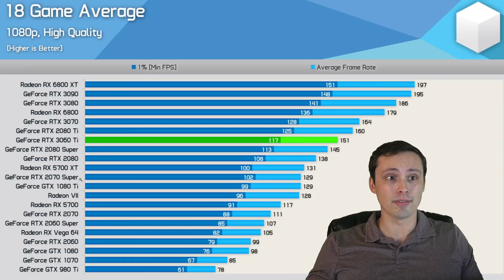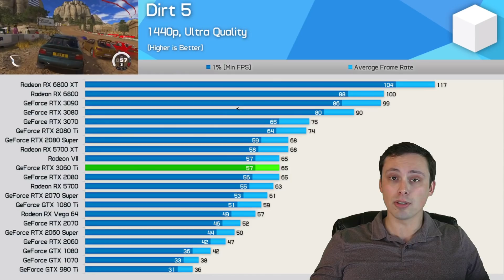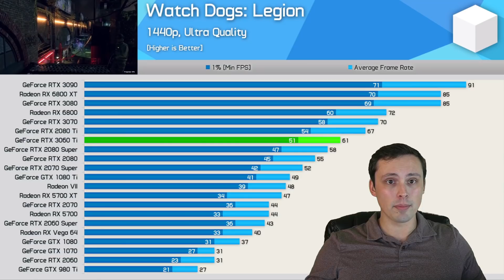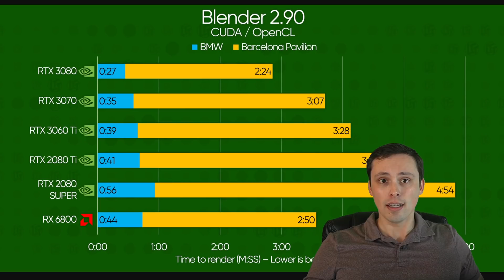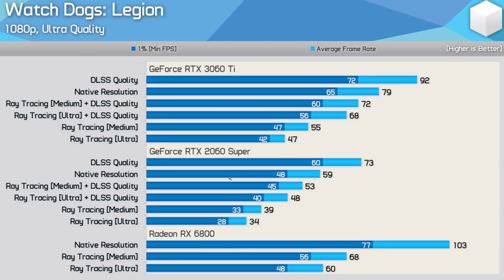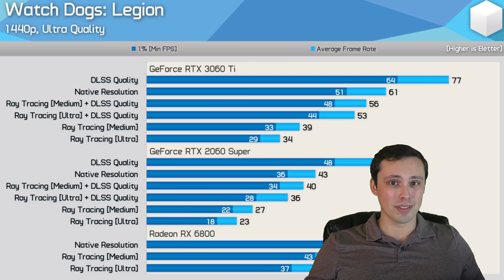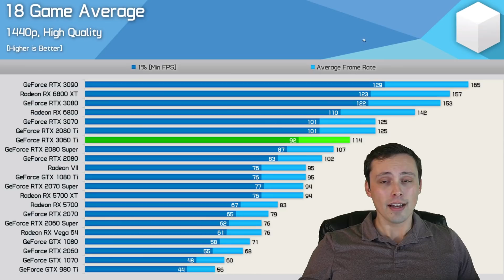Nvidia RTX 3060ti- Should you (try to) buy one?